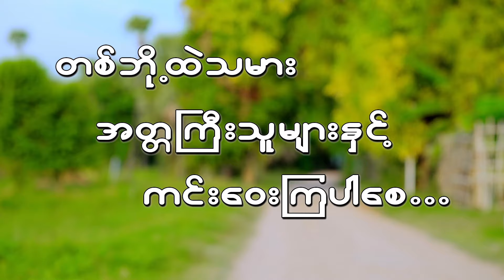Lu SoThe Mhar (လူဆိုသည်မှာ)